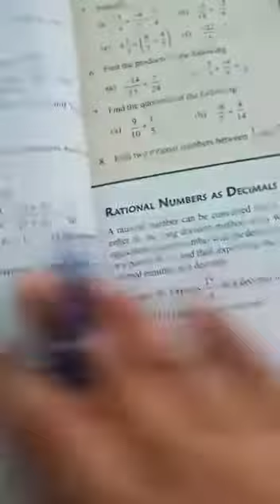Class 7th Maths, Chapter 3, Rational Numbers, Exercise 3.2